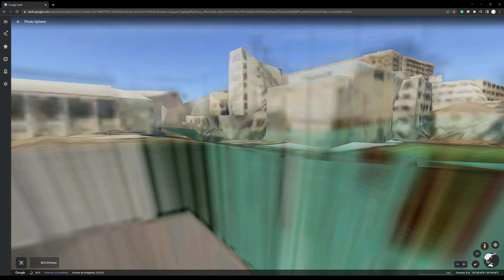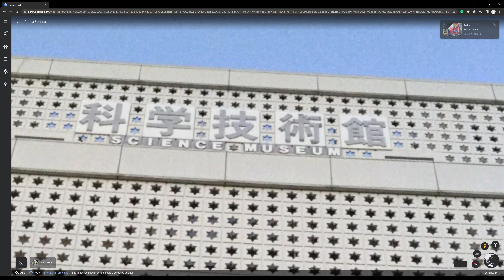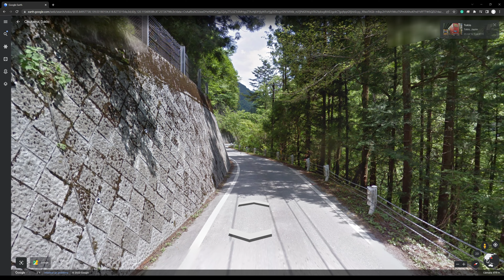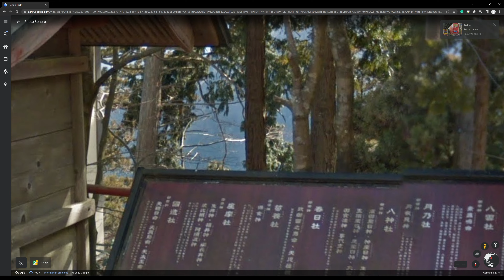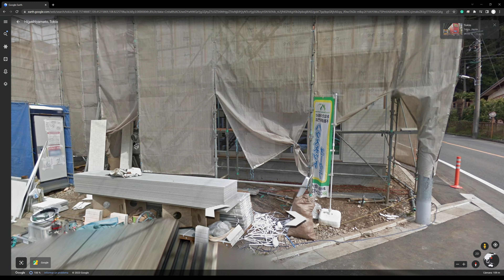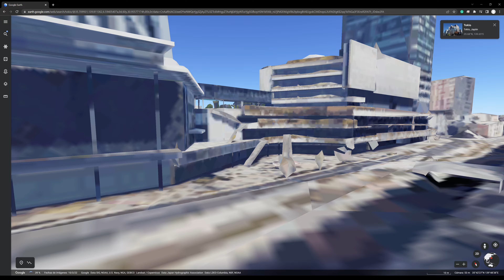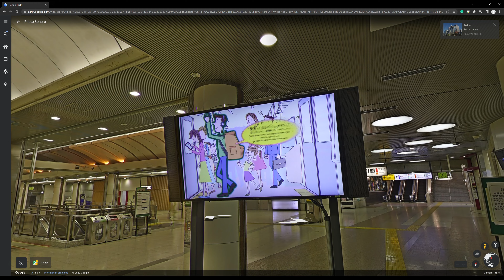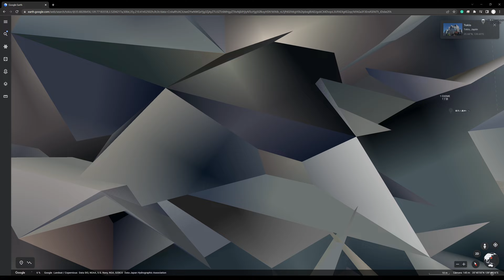[4K] Cities: Tokyo, Japan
[4K] Cities: Tokyo, Japan Population: 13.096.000 Area: 2.194 km² Country: Japan Full flights from/to Tokyo [4K]